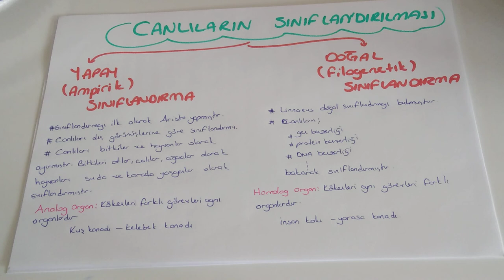Canlıların Sınıflandırılması - 1 / Doğal ve Yapay Sınıflandırma (TYT biyoloji-9.sınıf biyoloji )